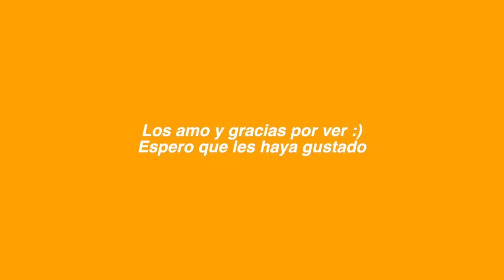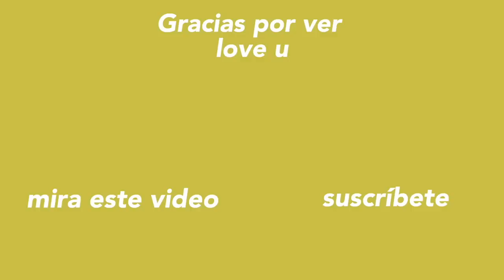QUÉ COCINA UN CHEF PARA SU CUMPLEAÑOS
Bueno el 21 de enero fue mi cumpleaños (arriba la Aquarius season) ahre y nada decidí hacer un pequeño video de lo que cociné, tampoco hice tanto, hice una torta de cumpleaños y Rolls de canela.

Para escribir en tortas:
Misma cantidad de azúcar impalpable que de manteca. Batis la manteca hasta que este blanca y le agregas el azúcar impalpable (tamizada) y seguir mezclando, agregas el color y listo.

- E